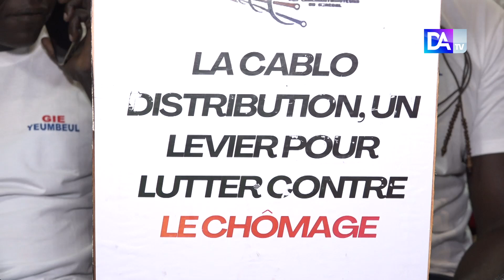Les cablodistributeurs réclament la signature de leur cahier de charges et d'autorisation mp4